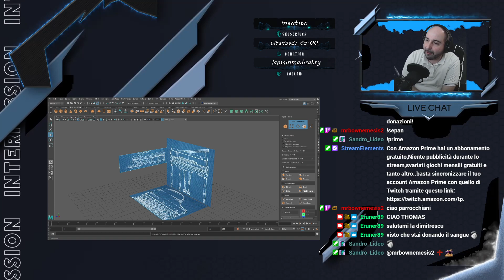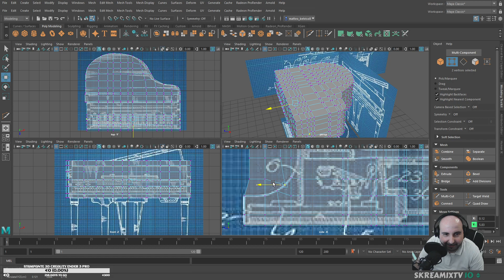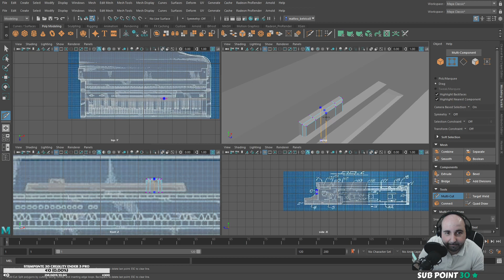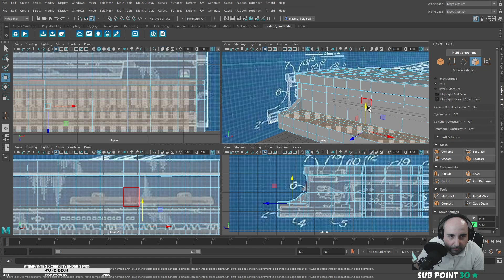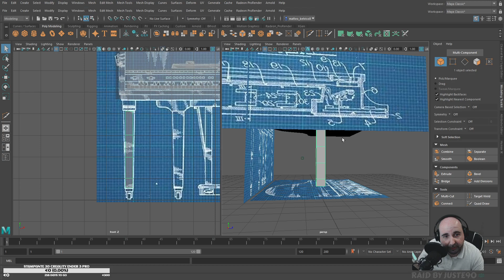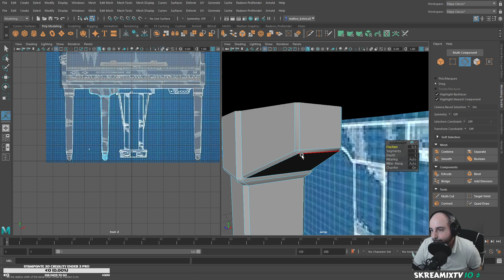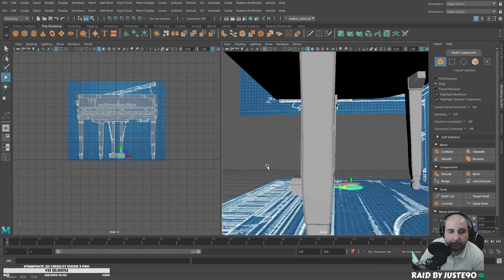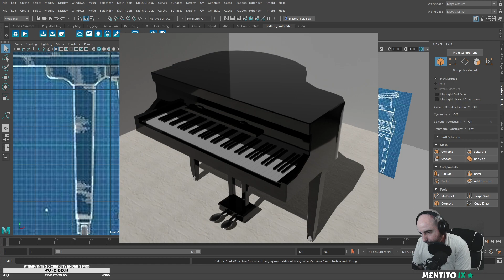Modellazione 3D : Piano Piano modelliamo